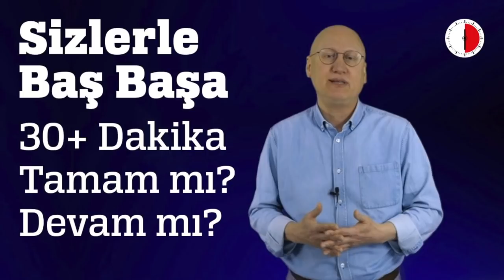30+ DAKİKA TAMAM MI DEVAM MI?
Haftanın Konuşulmayanları
30+ Dakika
Haftanın incileri
Doğan Ertuğrul
Adem Yavuz Arslan
Erkam Tufan Aytav

 haber erkan tufan

30+ Dakika
Tamam mı? Devam mı?
Sizlerle baş başadan herkese merhaba
Bugün cuma ve 30+ dakika günü. Bugün sizin karşınıza adem yavuz arslan ve doğan erodğurul ile çıkmam gerekiyordu. Ama çıkmadım. Çünkü bugün  30+ dakika yok

Bugün sizlerle 30+ dakikayı konuşacaz.
Nasıl başladı ve bugünlere nasıl geldiyi konuşacak

Yayının sonunda da size bir soru soraca. 30 +dakika devam etmeli mi etmemeli mi? Devam edecekse de ne şekilde devam etmeli?

Geçen cuma 30+dakikanın 100. porgramıydı.
Dile kolay 100 program. Bu da aşağı yukarı 2 sene ediyor. Bu iki sene içinde 30+ artı dakikaya kolay kolay ara vermedik. Seyahatler de bile çekimizi yaptık.
Biz işimizi ciddi tutarken sizler de 30+ dakikanın müdavimi oldunuz. 2 saatlik bir pograrmdı bu. Aslında YouTube yayınları için oldukça uzun bir süre. Çünkü yotuube izleyicisi bir yayını ortalama 15 dakika izliyor. Yani YouTube mantığına ters bir yayın yaptık. Ama her nasılsa program tuttu. Bu kadar uzun bir yayını sizler beğenerek izlediniz.

Nereden mi biliyorum reytinglerden ve gelen yorumlardan. Elbette gelen yorumlar her zaman takdir edici olmuyordu. Hatta bazı çevrelerden ciddi hakaretler ve tehditler de geliyordu. Bu hakaret ve tehditler bizim için şevk oldu. Demek doğru yoldayız dedik.

2 saatlik blok yayının reytingi minimum 85. Bin izlenme,  en fazla 150 bini buldu. Sizlerden gelen talep üzerine yayını konularına göre parçalara ayırdık. Bu sefer toplam izlenme 200 bini geçti.

Bu reyting rakamları benzer yayınlarla karşılaştırdığımızda oldukça yüksek. Benzerlerinin nerede ise iki katı.

30+ dakikaya zaman içinde haftanın incilerini ekledik. Bu da tuttu. Haftanın incilerinin epey meraklısı oldu. İncilerde nükteler, espiriler, lafı gediğine koymalar, vardı.. incileri konuşurken sizler gibi bizler de eyleniniyorduk.
Eyleniyorduk dedim 2 saatlik yayın içinde yeri geldi tartıştık, yeri geldi duygulandık yeri geldi birbirine takıldık.

Asıl konuya yani 30+ dakika tamam mı devamı sorusunu sormadan önce size söz verdiğim gibi 30+ dakikanın arka planından görüntüler getireyim. Gelin birlikte izleyelim

Evet şimdi sadete gelelim.
Adem yavuz arslan ve doğan Ertuğrul ile birlikte 100. Programdan sonra programın geleceğini konuştuk.
Programda kendimizi tekrar ettiğimizi, bir yenilik getiremediğimizi konuştuk.
Bu sebeple siz takipçilerimizi sıktığımızı bekletilerine gerçek anlamda cevap veremediğimizi düşündük.

Her ne kadar izlenme iyiydi ama kendimizi yenilemediğimizden dolayı tekrara girdiğimizi düşündük.
Ve şöyle bir karar aldık. 30+ dakikaya bir süre ara verelim ve düşünelim.
Düşünelim derken sadece doğan Ertuğrul ve adem y Yavuz arsan ile değil sizlerle birlikte düşünelim dedik.
Yeni bir şey ortaya koyamaz isek reytingler iyi de olsa zirvede işi tadında bitirelim dedik.
Işte bu sebeple 30+ dakika bir süre ara vereceğiz.
Sizlerden gelecek önerilere, taleplere göre tamam mı devam ı ona karar vereceğiz